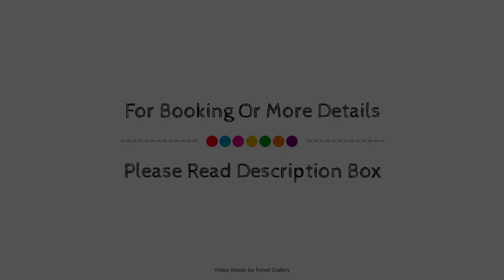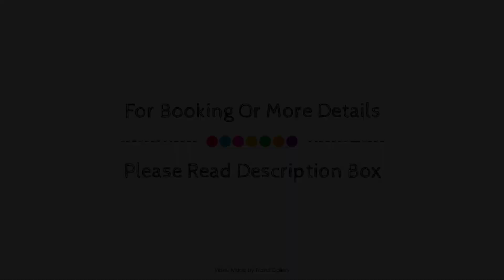Nice holiday in the Algarve with private pool and sea view in Albufeira, Portugal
Searching For
1. Nice holiday in the Algarve with private pool and sea view in Albufeira
2. Nice holiday in the Algarve with private pool and sea view in Albufeira Virtual Tour
3. Nice holiday in the Algarve with private pool and sea view in Albufeira Rooms
4. Nice holiday in the Algarve with private pool and sea view in Albufeira Amenities
5. Nice holiday in the Algarve with private pool and sea view in Albufeira Videos
6. Nice holiday in the Algarve with private pool and sea view in Albufeira Offers
7. Nice holiday in the Algarve with private pool and sea view in Albufeira Deals
Audio Credit:
Track Title: Blank Slate
Artist: VYEN